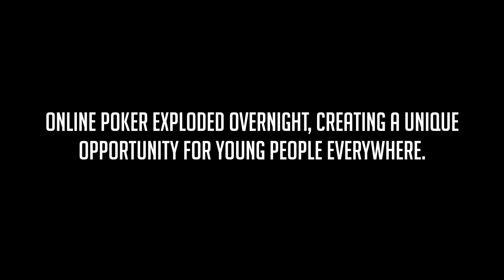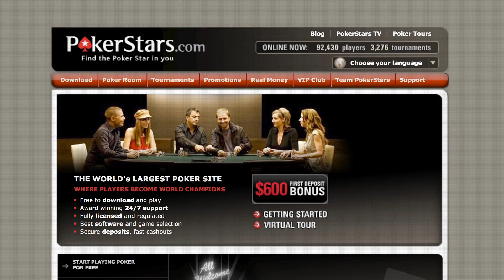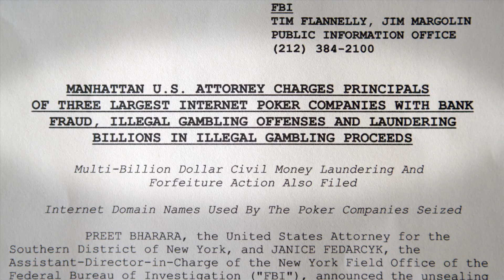Bet Raise Fold Trailer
Bet Raise Fold is a documentary film about the regulation of online poker.